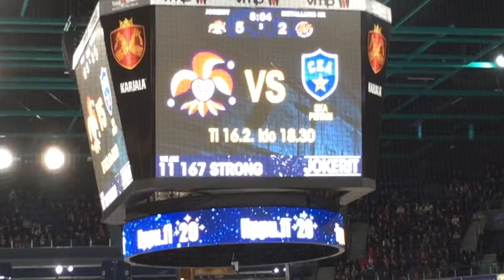21.1.2016 jokerit-metallurg novokuznetsk, khl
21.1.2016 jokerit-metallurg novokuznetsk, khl